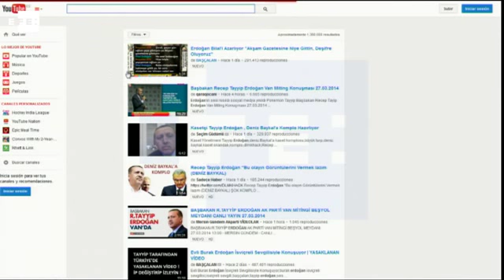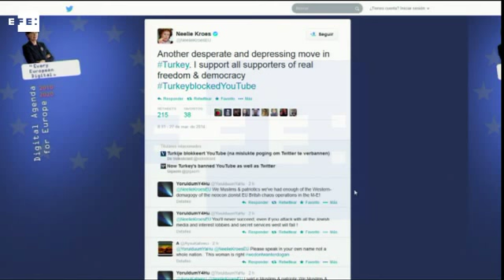Turquía bloquea Youtube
Estambul, 27 mar (EFE).- Las autoridades turcas cerraron hoy el acceso a la red de vídeo YouTube, tras filtrarse una conversación en la que altos cargos especulaban sobre una intervención militar en Siria, en una fuga de información calificada de espionaje por el Gobierno y ante la que reaccionó con un nuevo acto de censura.

A tres días de las elecciones municipales, que todos los partidos ven como un referéndum respecto a la gestión del gabinete, la difusión de la conversación confidencial ha añadido tensión a una campaña marcada por las acusaciones de corrupción y autoritarismo contra el primer ministro turco, Recep Tayyip Erdogan.

En la charla se escucha al titular de Exteriores, Ahmet Davutoglu, evaluar con jefes de las fuerzas de seguridad cómo fingir un ataque sirio a la tumba del sultán Solimán Sah, un minúsculo enclave turco en el norte de Siria.

"Miren, si hace falta una justificación, yo envío a cuatro hombres al otro lado y que lancen ocho misiles a unos terrenos baldíos, eso no es ningún problema, la causa se fabrica", se escucha decir a una voz atribuida a Hakan Fidan, jefe de los servicios secretos.

La oficina de Davutoglu confirmó que esa charla tuvo lugar y que trató sobre las amenazas procedentes de Siria, pero insistió en que partes de la conversación han sido manipuladas, aunque sin concretar de qué manera y sin desmentir ningún detalle concreto.

En otro momento de la conversación, el subsecretario de Exteriores, Feridun Sinirlioglu, sugiere que si tal ataque no se atribuyese al Gobierno sirio sino al Estado Islámico de Irak y el Levante (ISIL, en sus siglas en inglés), la guerrilla islamista más radical de cuantas combaten en Siria, "habría fundamento en el derecho internacional".

"Se lo atribuiremos a Al Qaeda, pues en el contexto de Al Qaeda no hay problema", se escucha sugerir al subsecretario.

El cuarto participante en la conversación, el general Yasar Gürel, "número dos" del Estado Mayor de las Fuerzas Armadas, apunta que "ISIL está trabajando ahora junto al régimen sirio".

Escasas horas después de difundirse el vídeo, la Autoridad de Telecomunicaciones turca (TIB) ordenó el cierre de YouTube, una decisión administrativa posible desde la reforma legal del mes pasado, que permite estos bloqueos, aunque exige que sean refrendados por una decisión judicial en un plazo de 48 horas.

Antes de que se cortara el acceso, los quince minutos de charla -distribuidos en dos vídeos- habían sido visionados por decenas de miles de personas.

De hecho, aún es posible acceder al popular canal de vídeos, que en 2010 ya estuvo varios meses bloqueado, mediante un sencillo cambio de los parámetros de DNS del ordenador.

Erdogan calificó la filtración durante un mitin de "bajeza, vileza, ignominia y amoralidad" y prometió "ir a por los responsables", pero no se refirió a su contenido.

Poco después del cierre de YouTube, el Consejo Audiovisual de Turquía (RTÜK) prohibió a los medios de comunicación